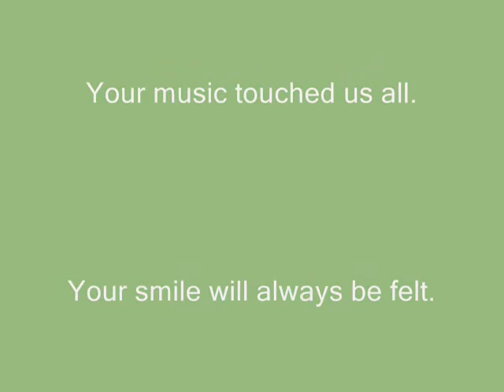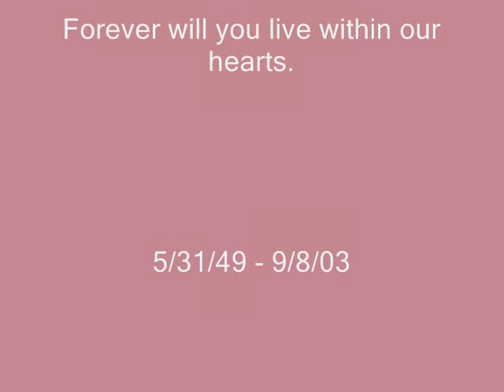Time of your Life - Bill Frye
Bill Frye came into my heart in the 90s and life, as I knew it was changed forever.  His magnetic personality and vibrant voice captured the hearts of his friends and fans alike.  The times we shared will sustain me for many years to come, as does the friendship of his family he left behind.  Bill was lost to cancer in 2003 and will always be remembered for his smile, charisma and the recordings he left with us.